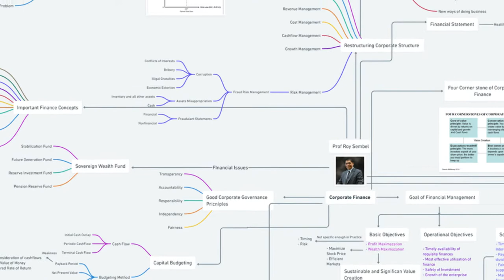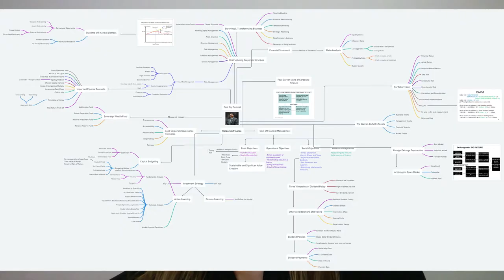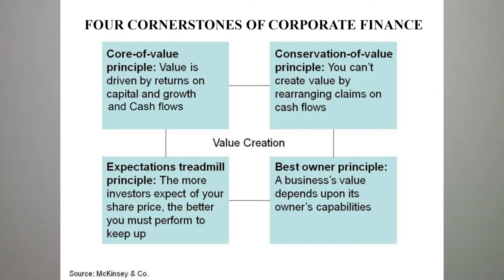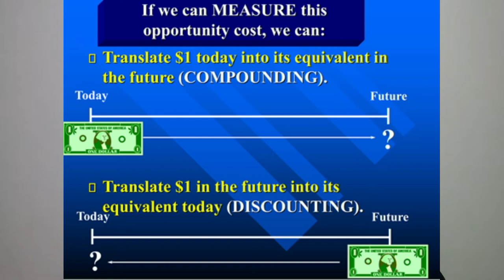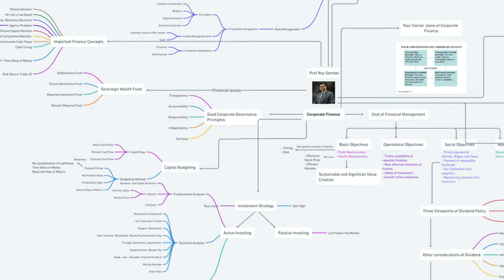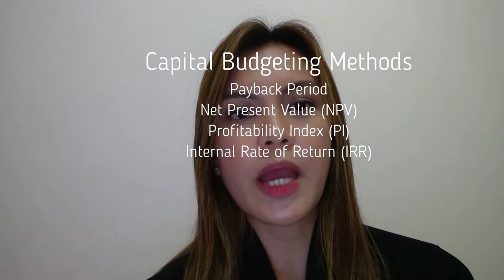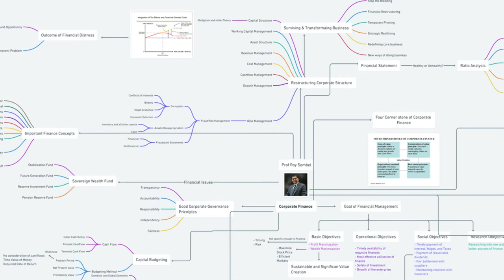Mind Mapping - Corporate Finance - Prof Roy Sembel - EMBA IPMI International Business School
A summary of lesson learned from the whole lectures of Corporate Finance class.

Thank you Professor Roy Sembel for teaching us Corporate Finance this semester. We hope we can see you again in the next class.

Best regards,
Johanna Roring